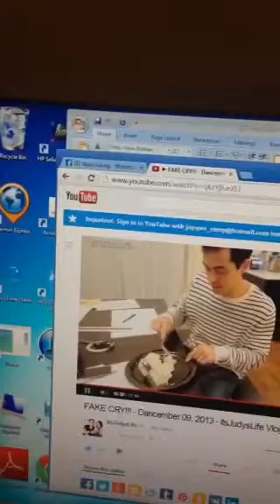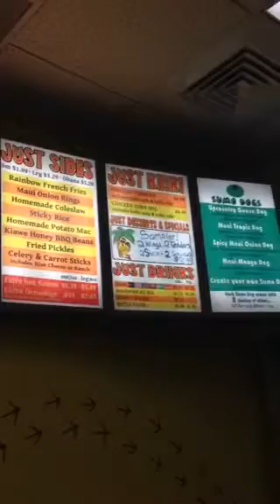DRESS REHEARSALS @ THE 25TH ANNUAL PUTNAM COUNTY SPELLING BEE/VLOG Dec. 10th, 2013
Hey all,
HAPPY 25TH VLOG!
This vlog was fun i tried my first Sumo dog at Just Wing It and got to hang out with the cast of Putnam again. Im really growing to love each and every one of them so much! :)
This vlog belongs to me and my YouTube channel Jayse Leong. All right to this video are reserved and owned by me. I take full ownership of this vlog and YouTube channel.
Any companies, product, etc. listened, named, or shown in this video are not owned by me all rights, belonging, and ownership are reserved to the rights of them.
Thank you and please enjoy Dec 10th vlog.
With love,
Jayse Leong/Diamond Dye